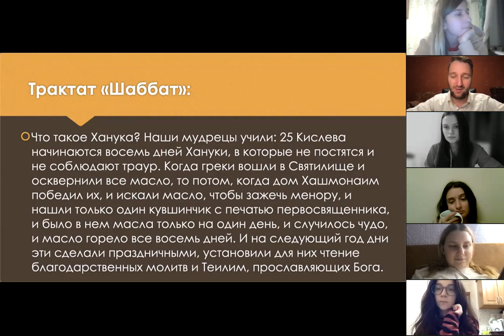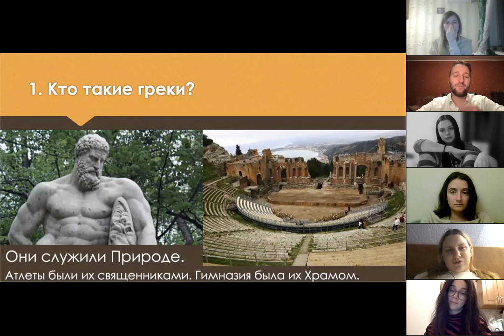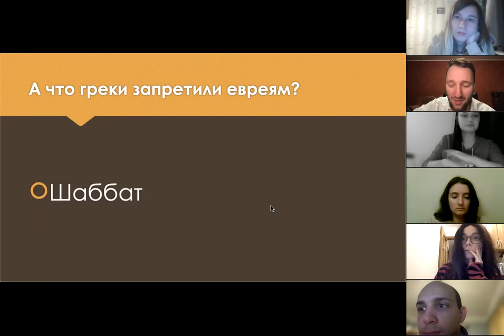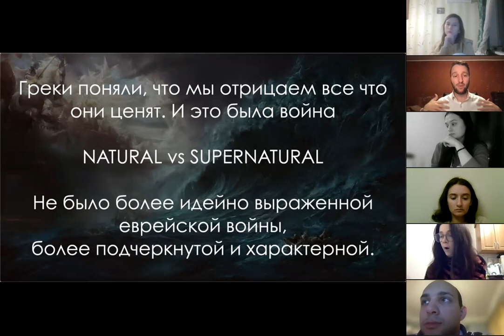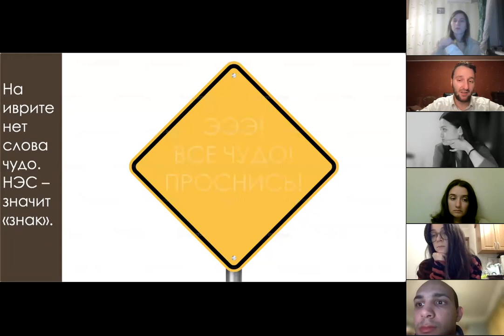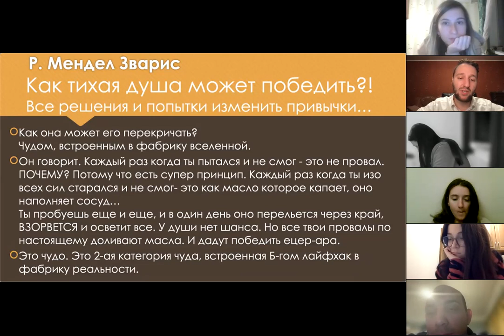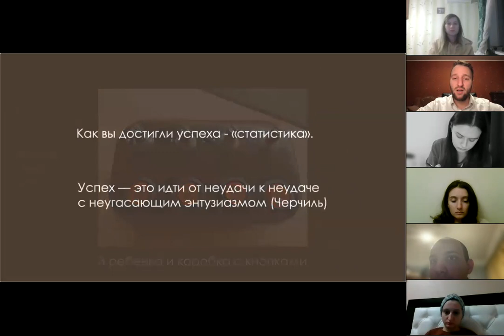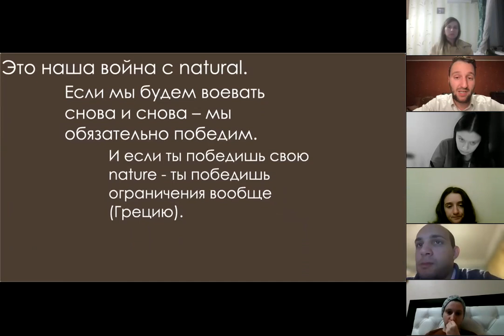🌟 Ханука: Война света. Тайна Ханукальных свечей | Эйтан Леви Бергер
Ханука - праздник теплый, но немного странный.

Знаете, почему? Давайте подумаем: какое у нас здесь чудо? Горят свечи. Вау, вот это чудо! А знаете, какие у нас были чудеса? Расступление Красного моря, чудо, когда вражеская армия умирает сама за одну ночь. Про свечи были другие чудеса - у раби Ханины бен Досы горел уксус, и так далее.

Почему-то именно в Хануку нужно установить праздник, законы, с ним связанные. Но что именно мы празднуем?

Если у вас ЕСТЬ ЗНАКОМЫЕ ЕВРЕИ И ЕВРЕЙКИ В КИЕВЕ 17-29 лет – пишите сюда:

Ведь приближение еврея к Торе – топовая заповедь. И помогая одному еврею – вы помогаете всему миру!